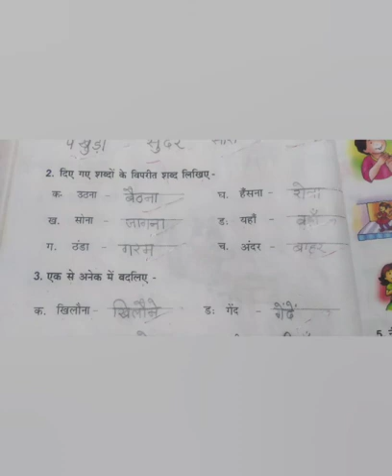CLASS-1 HINDI BHASHA ABHYAS PAGE-58